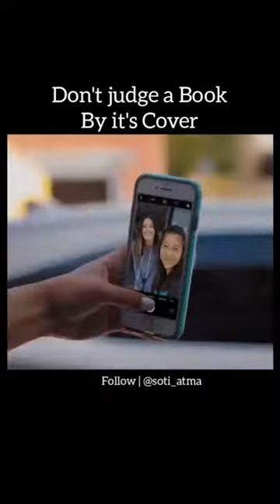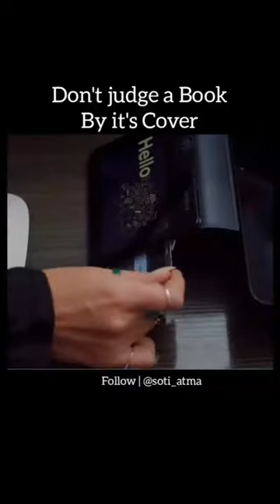Dont judge a book by its cover |short lesson|story|zeeniya🌸